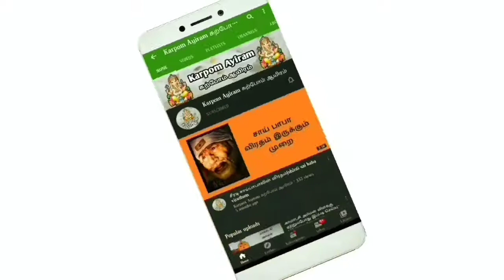சங்கடஹர சதுர்த்தி தோன்றிய கதை | Karpom Ayiram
சங்கடஹர சதுர்த்தி தோன்றிய கதை